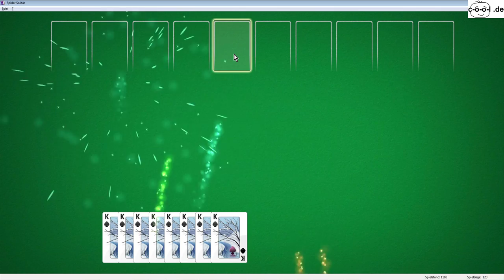Lets Play PC, Windows Spider Solitär, Spielstand 1183, Spielzüge 120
Ich spiele / löse ein Spider Solitär Spiel unter Windows 7.